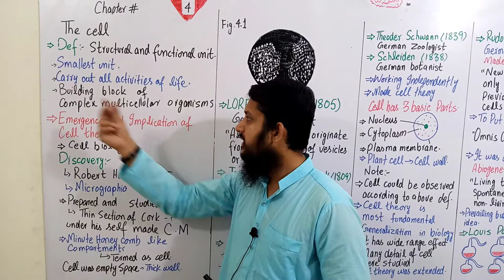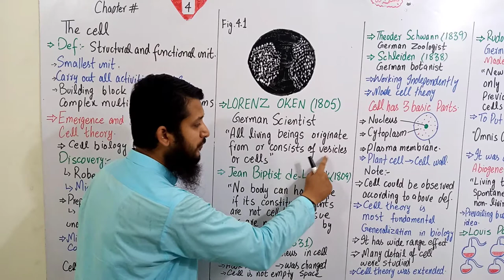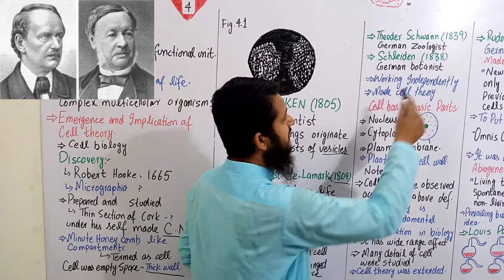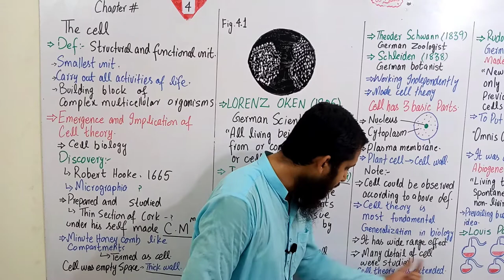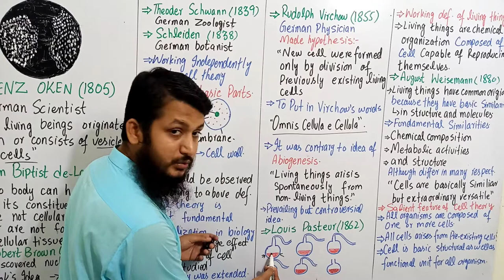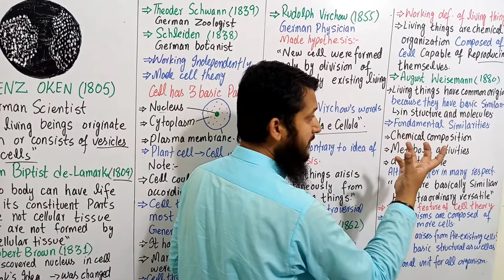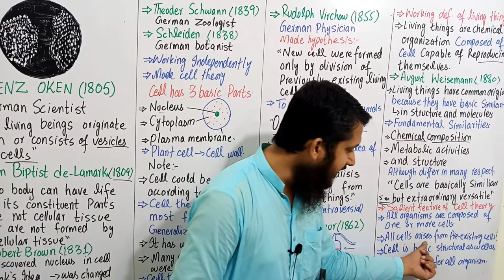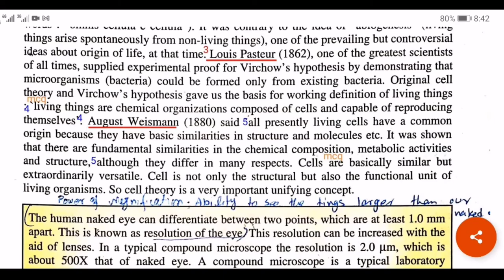Emergence and implication of cell theory | Class 11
In this topic "Emergence and implication of cell theory " we will discuss about the quistions

Long Quistion
No long question from this topic

Short questions
1.Define cell?
2.Give contribution of Lorenz Oken and Jean Biptist De Lamarck in formation of cell theory?
3.who stated 'omnis cellula e cellula' and what does it mean?
4.what is working definition of living thing?
5.why August weismann said all living organism have common origion?
6.write the salient feature of cell theory?

Ch #03

Chepter # 04
The Cell
Education with hassam
, F. Sc biology urdu/hindi lectures
, MDCAT lectures
, hassam ur rahman
, first year biology urdu lecture
, The cell
, Emergence and implication of cell theory
, the cell chapter for class 11
, 1st year biology chapter 4
, 1st year biology chapter 4 the cell
, 4th chapter of biology class 11
, cell theory class 11
, 1st year biology urdu/hindi lectures
, F.Sc urdu lectures
, biology urdu lectures
, sir hassam
, easy concept
, Nankana Sahib
, study with hassam
, ahsam,
 9th class biology
, 10th class biology
, biology with hassam